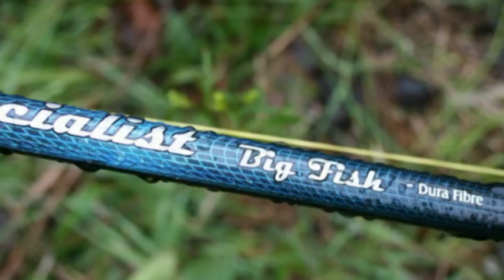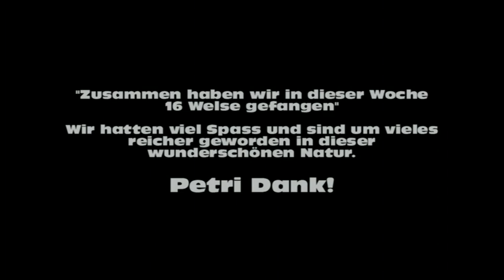Live-Biss mit Drill: Thomas Bula landet Wels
Live-Biss mit Drill: Thomas Bula landet am Lago di Superiore in Italien diesen Wels. Verwendetes Angelgerät: Rhino DF Big Fish 285 Rute, FinNor Offshore 75 Rolle, Black Cat Mono Line 1.2mm/150 lbs Vorfach.